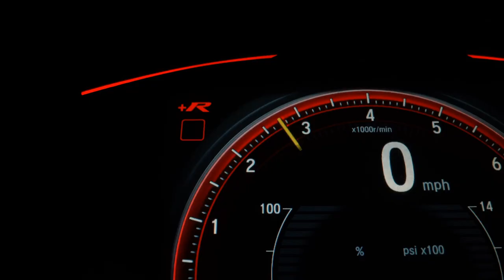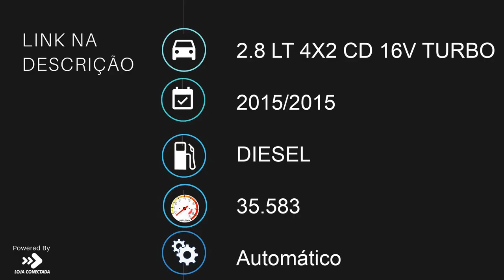CHEVROLET S10 - 2015 - Santo André/SP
Única dona. Veículos de alta qualidade, revisados e periciados. Garantindo total procedência e qualidade do nosso estoque. Trabalhamos em parceria com os melhores bancos do mercado e com taxas diferenciadas, com e sem entrada em até 60x e financiamento CDC no cartão de crédito em até 24x e parcelamento em até 21x no cartão. Nos reservamos ao direito de corrigir eventuais erros na digitação. Condições sujeita a alteração sem prévio aviso.

Veículo: CHEVROLET / S10 2.8 LT 4X2 CD 16V TURBO
Ano: 2015/2015
Combustível: DIESEL
Portas: 4 PORTAS
Câmbio: Automático
Cor: BRANCA
KM: 35.583

✅ Air Bag
✅ Alarme
✅ Ar Condicionado
✅ Ar Quente
✅ Bancos de Couro
✅ Capota Marítima
✅ Direção Hidráulica
✅ Freio ABS
✅ Retrovisores Elétricos
✅ Rodas de Liga Leve
✅ Travas Elétricas
✅ Vidros Elétricos
✅ Volante com Regulagem de Altura
✅ Kit Multimídia
✅ Trio Elétrico
✅ Rádio USB
✅ Som Original